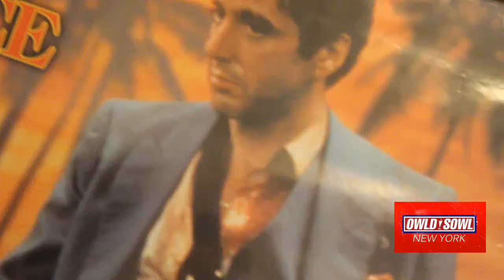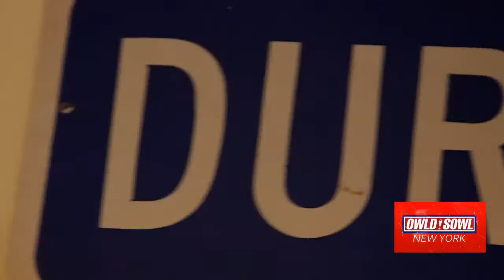Fire Arm E - Monkey (Music Video 2013)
Lil Eto aka Fire Arm E performs his latest track "Monkey"
Visuals by Khelo Suave
Follow @firearme @therealkeyz